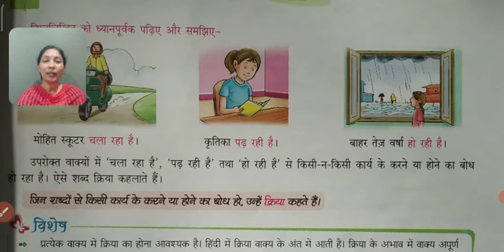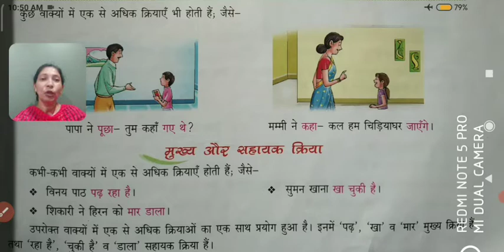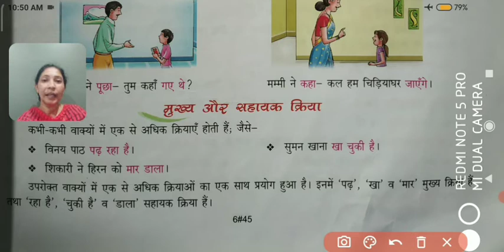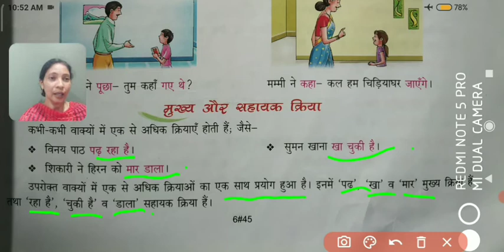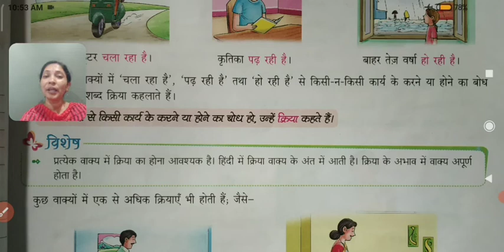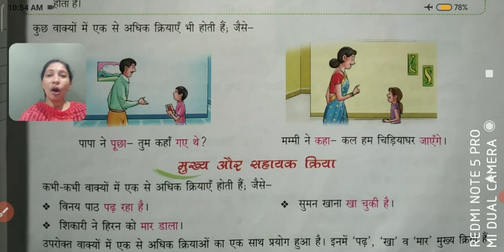कक्षा 5- व्याकरण